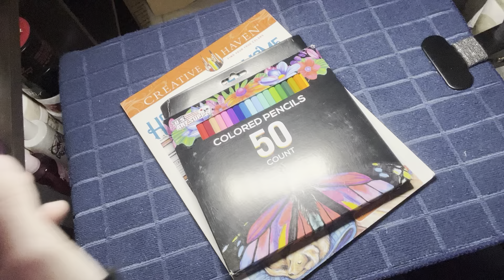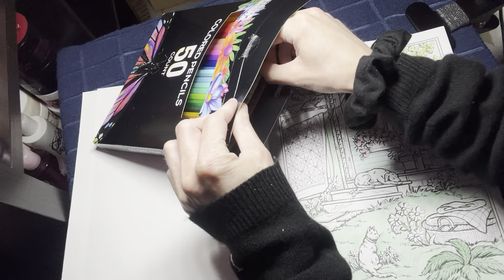Color With Me! Home Sweet Home! ✨Requested✨